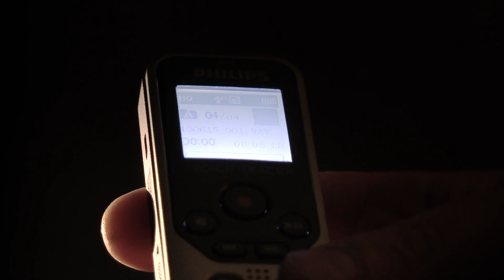Reportage sur les Ghost Hunters à GORZE.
Reportage sur les Ghost Hunters à GORZE. Reportage de David Galley